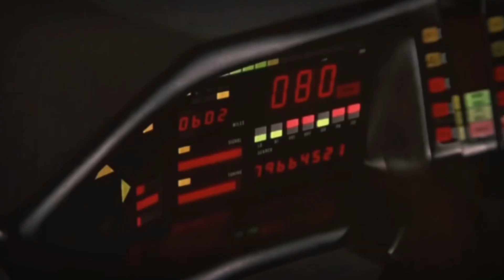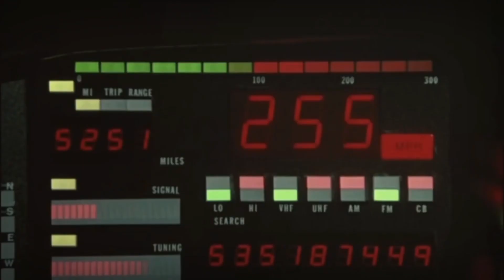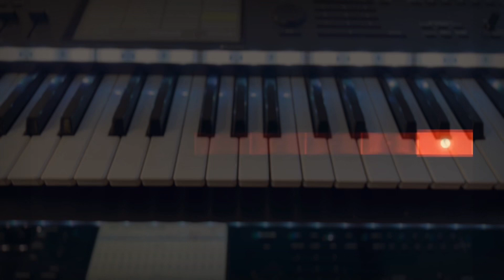Knight Rider Theme (Cruise Control Remix 2023)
Thanks to all of you for more than 10.000 subscribers now! You are all awesome!!!

Here is my new Knight Rider Theme Remix 2023 for you! Enjoy this classic in a new sound.

Knight Rider first aired in 1982. Unbelievable already more than 40 years and still one of the most popular tv themes ever.

For this video I used my Korg Kronos 61 and Korg Kronos 88.